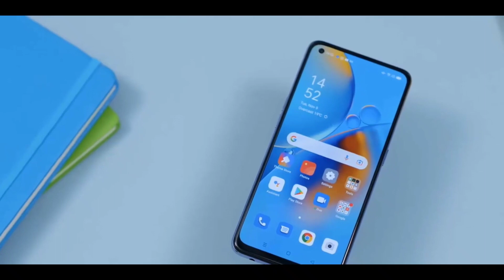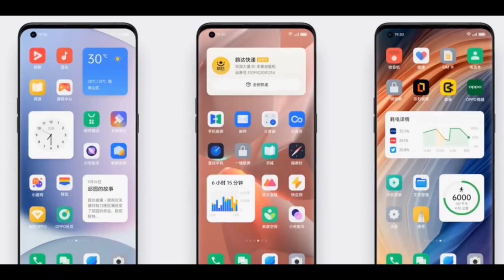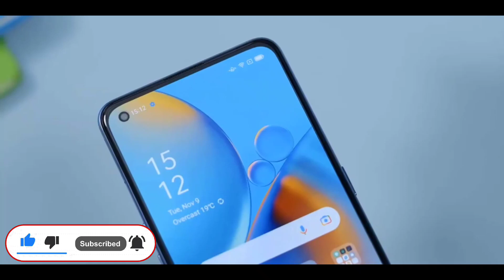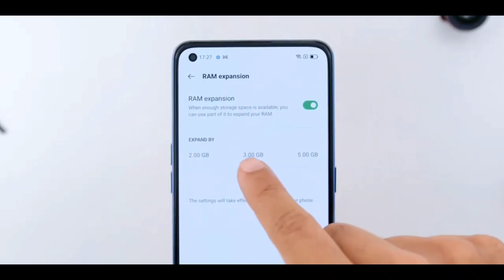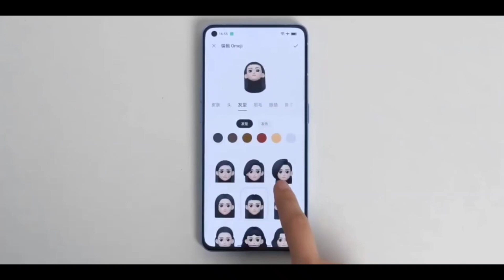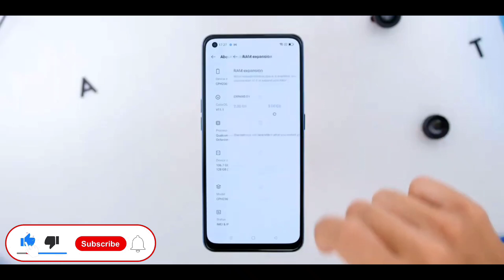অসাধারণ ফোন😍- Realme 9 Pro Price In Bangladesh/realme 9 pro specification review/Realme 9 pro 5G✅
Video courtesy: The Box